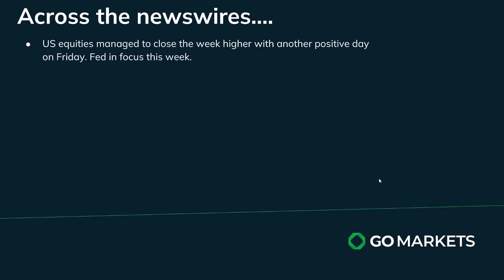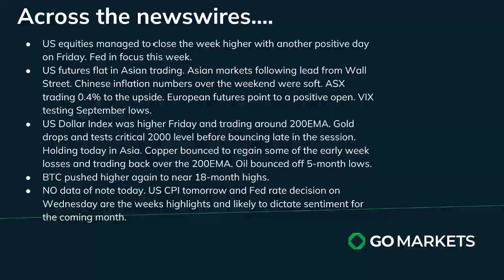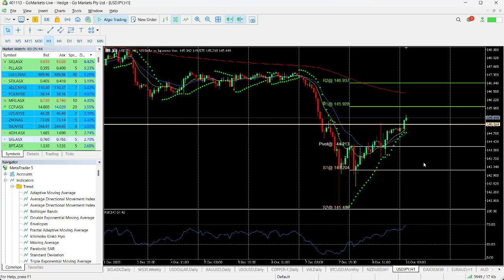GO Market Update and Charts of interest - SIG and USDJPY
Markets will be focused on US inflation numbers on Tuesday and the FOMC rate decision on Wednesday as the highlights and be the factor in whether we see further buying into stocks and the potential for a test of all time highs on US indices in the coming couple of weeks.

Gold retesting 2000 after a strong USD on Friday.

Melbourne.